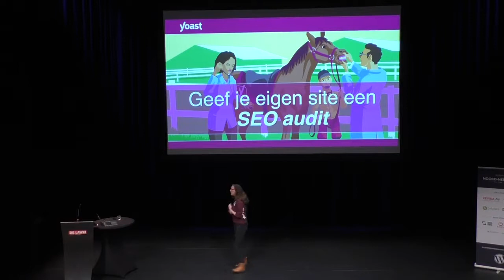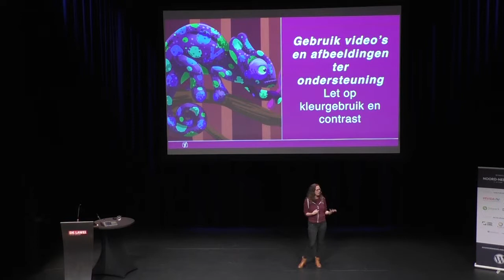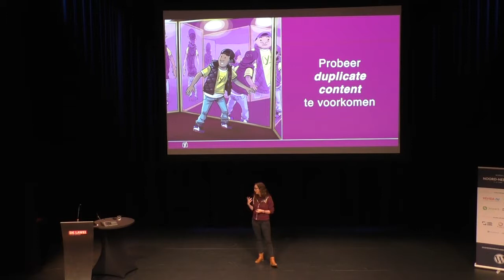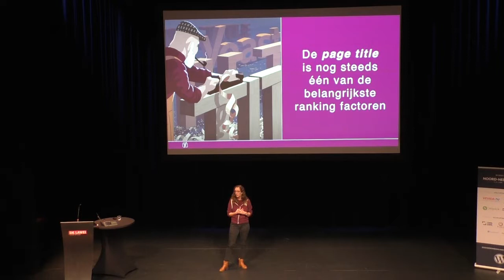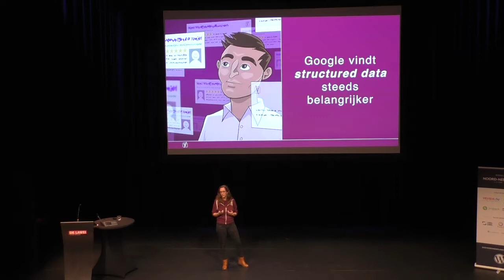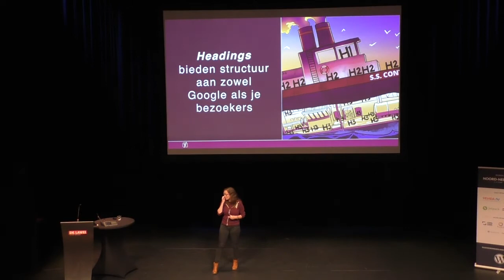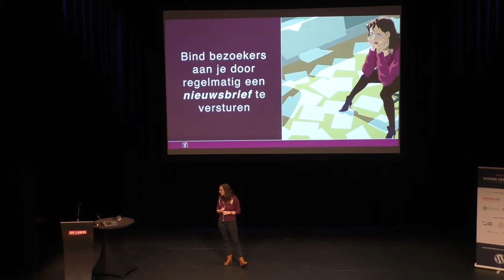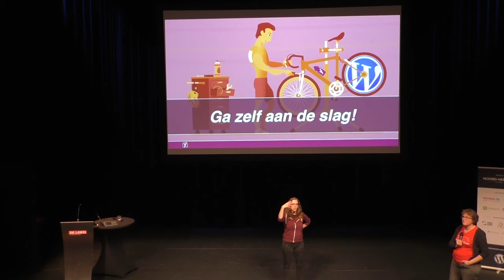Michelle Foolen: Geef je eigen site een SEO audit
Je hebt een mooie website gebouwd maar nu is de vraag: word je site ook daadwerkelijk gevonden door potentiële bezoekers? SEO (search engine optimization) gaat over het optimaliseren van je site zodat je goed te vinden bent in zoekmachines zoals Google. Dit klinkt misschien ingewikkeld, maar met een paar praktische tips die ik ga bespreken in deze talk kun je hier ook zelf mee aan de slag gaan!